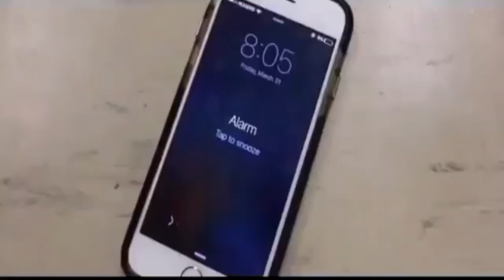MANGA DOMESTIC NA KANOJO BOLEH DEPRESS KALAU BACA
Hai dan Assalamualaikum video ni merupakan video paling frust nak edit sebab teringat balik semua yang terjadi dekat manga. Terima Kasih.